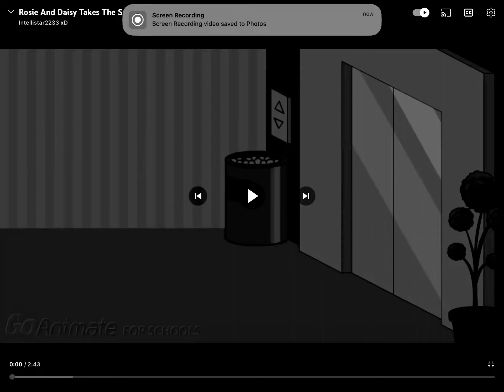Rosie and Daisy took the service elevator/grounded/arrested in grayscale